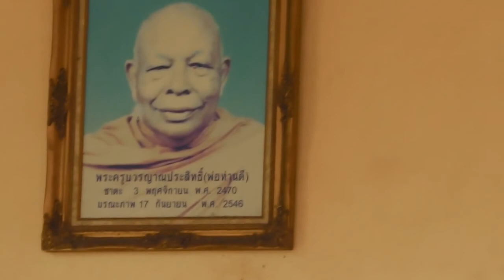วัดใหม่สุวรรณคีรี รัฐกลันตัน มาเลเซีย